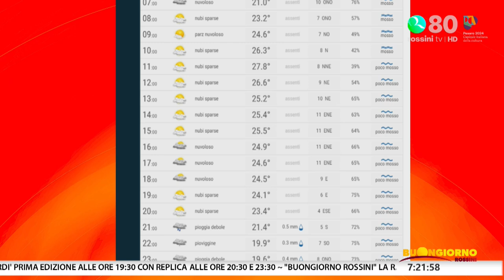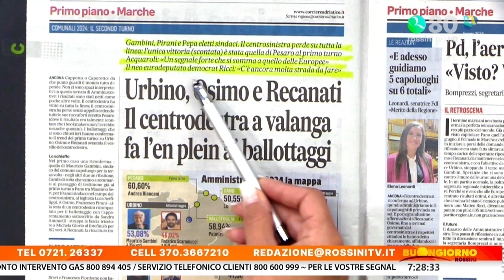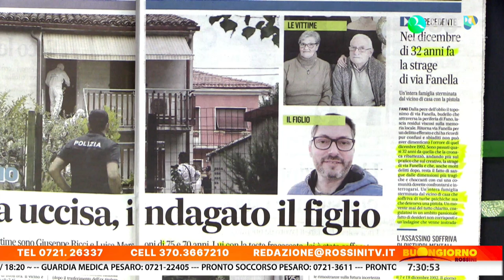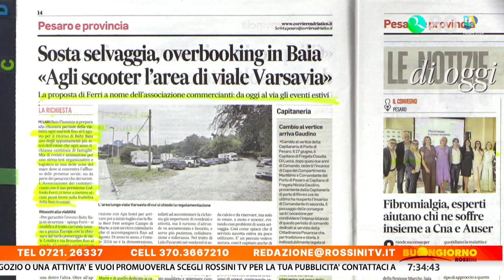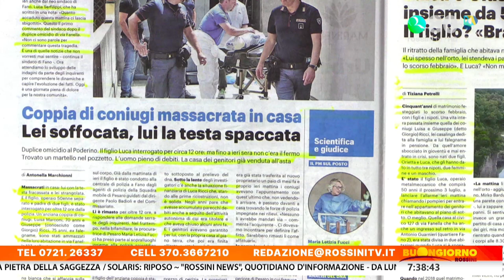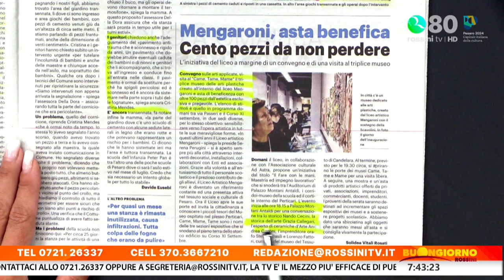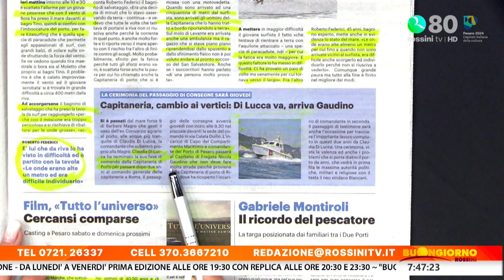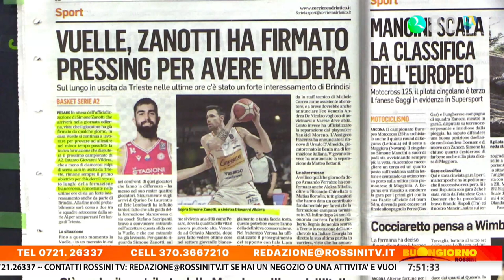BUONGIORNO ROSSINI 25 giugno 2024